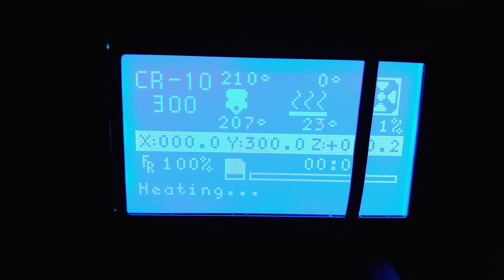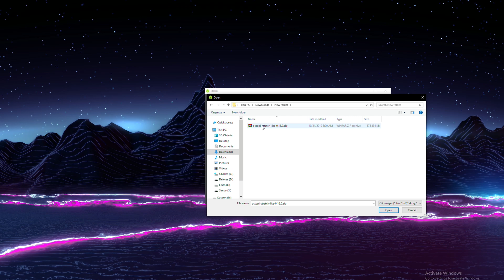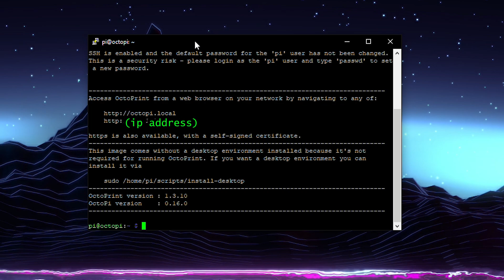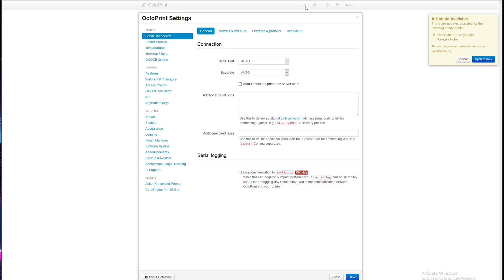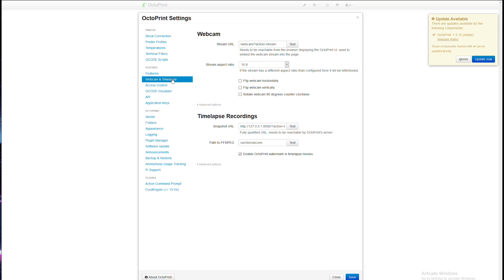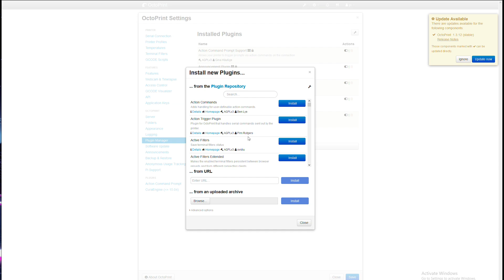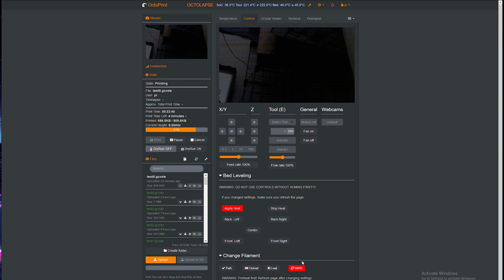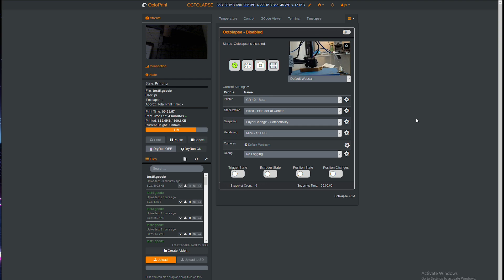3D Printer/RasPi UPGRADE: OctoPrint Setup Guide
Octoprint makes everything about 3D printing better because now you can do 3D printing without getting out of your chair!

Downloadable PC parts & more at 3DPC.XYZ

Doge: DSJ9dpZMZa5y7u2dHdZHbfcjTSeKJgkPgB
BTC: 31v8mvpLKWBeDiJAjCUjDWtLxD1DqNBQm4